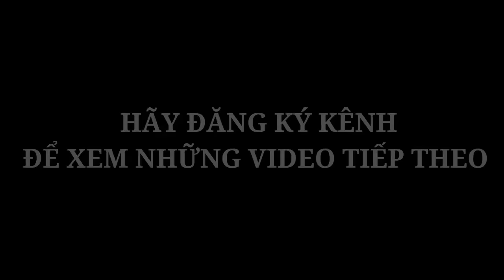Tổng thống VNCH NGUYỄN VĂN THIỆU và lời dặn dò người vợ trước khi qua đời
Phu nhân tổng thống VNCH Nguyễn Văn Thiệu là bà Nguyễn thị Mai Anh đã có những lời tâm sự về những ngày cuối cùng của ông. Những dặn dò về nơi chôn cất sau khi ông mất.